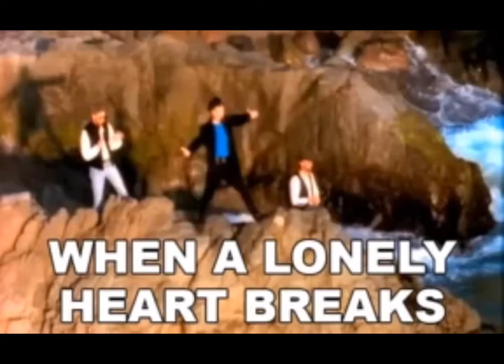em homenagem aos mil inscritos👏😁